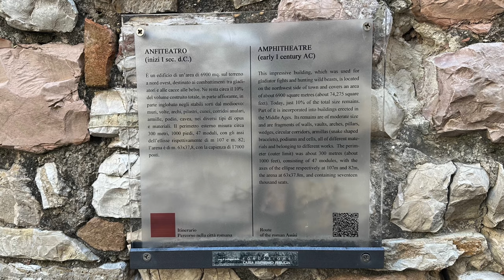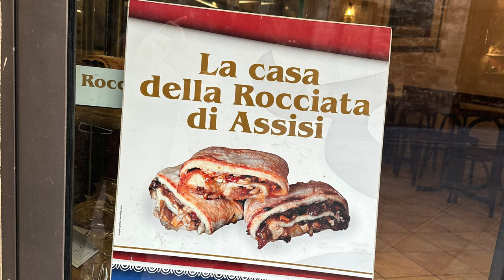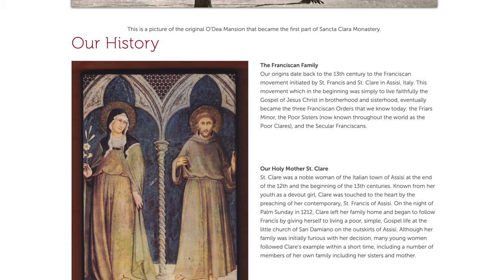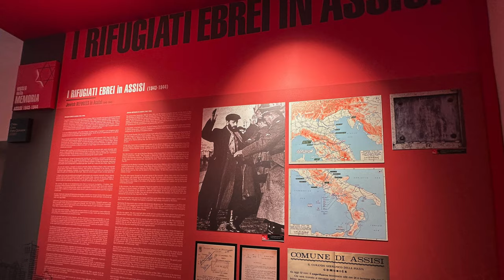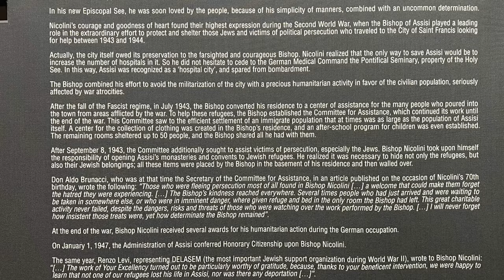Assisi, Italy - 14 Must See Attractions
Ep.38 Assisi is the home of St. Francis, beautiful architecture, stunning hills, and first-century BC Roman buildings. This romantic Italian city has so much to offer — especially if you love food! We hope you enjoy watching our tour of its best features.

Chapters:
00:00 - Start
00:46 - Italy’s Fast Trains
02:25 - Which is better: a bus or a taxi?
03:06 - Train Station to Assisi Centro
03:59 - Beautiful Brickwork of Assisi
04:22 - Roman Amphitheatre
04:47 - Roman Forum
05:23 - Visit the Roman Forum Museum
07:08 - Breakfast in Assisi
08:02 - Dessert in Assisi
08:20 - Dining Out in Assisi
09:01 - Assisi has so many churches!
11:05 - Climbing the Hills of Assisi
11:20 - Do you like lavender?
12:01 - Museo della Memoria
14:02 - Assisi is stunningly beautiful

📹 VIDEO EQUIPMENT
* Primary Camera: Sony FX30
* B-Roll Camera: Sony ZV-1, iPhone 14 Pro
* Editing: Final Cut Pro X on an M1 Max MacBook Pro
* Key Light: Aputure Amaran 100d COB LED Light
* Diffuser: Selens Hexadecagon Softbox 65cm/26in
* Color Light: Aputure Amaran MC RGBWW Mini
* Fill Light: Elgato Key Light Professional Studio Light
* Light/Camera Stand: Neewer Pro Stainless Steel Light Stand Tripod with Casters
* Vocal Microphones: Sony ECM-B10, RODE PodMic
* Audio Recording: RODECasterPro